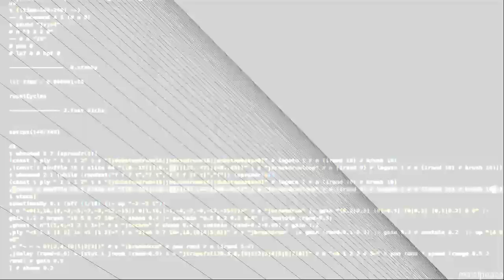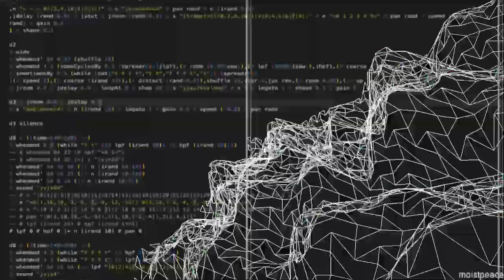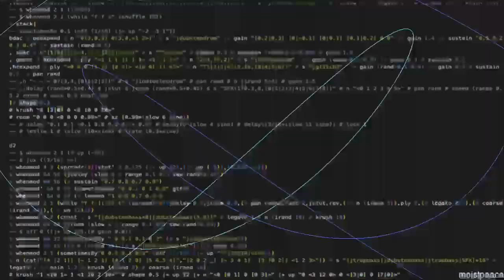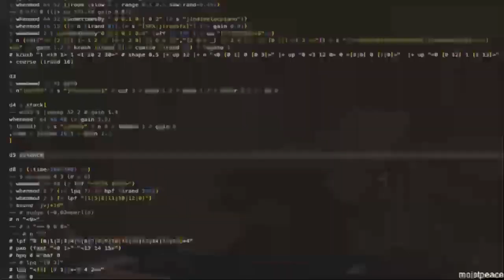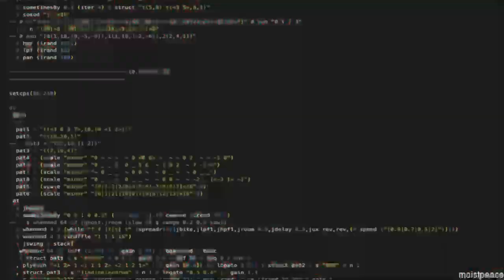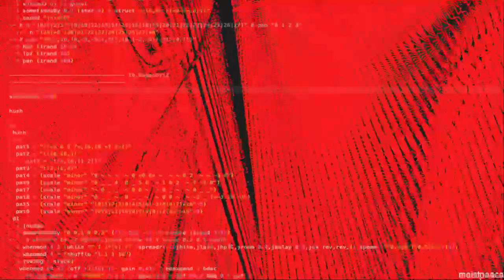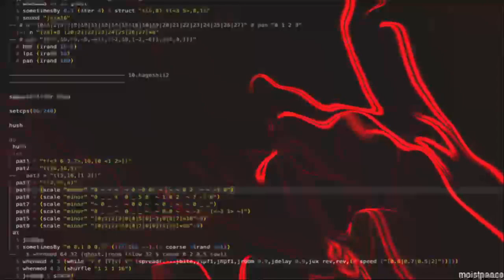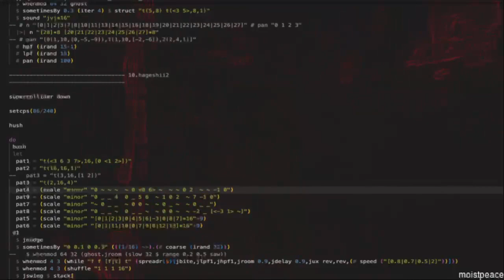Solstice Night Stream December 2022 - moistpeace - 2022-12-21 12:40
Solstice Night Stream December 2022 live performance by moistpeace from Asia/Tokyo

Tidalcycles and Visuals